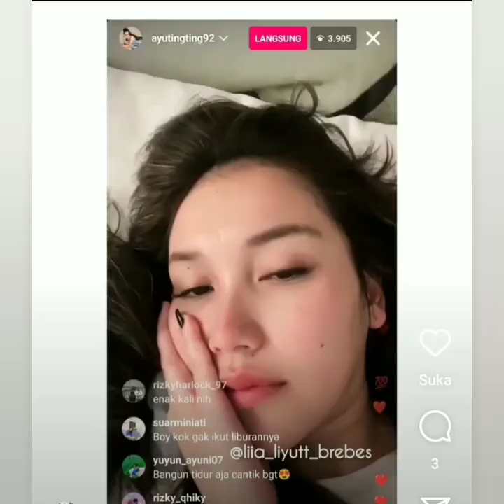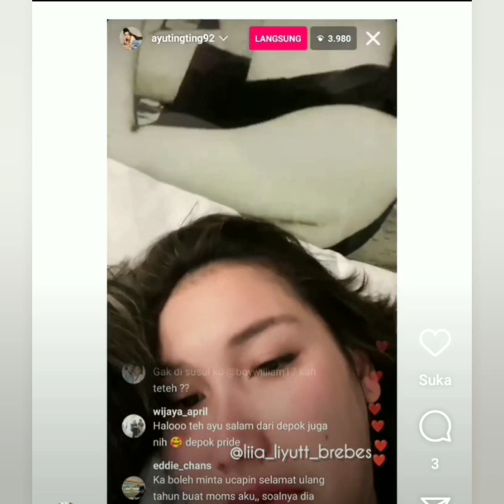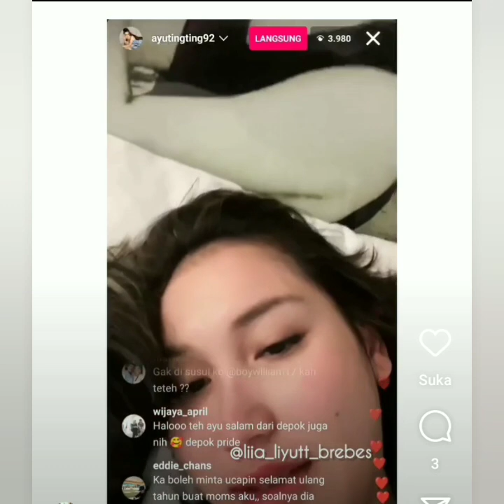JANGAN SAMPAI TERLWEATKAN. AYU TT MENCARI CINTA DI NEGERI GEMBOK CINTA. COBA PUTAR VIDIO INI